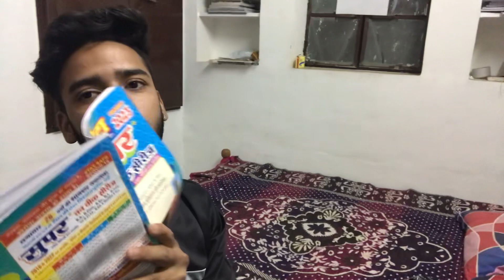Aaj se padna hi nhi muje to history 😔💔